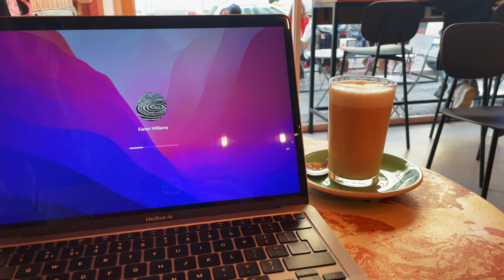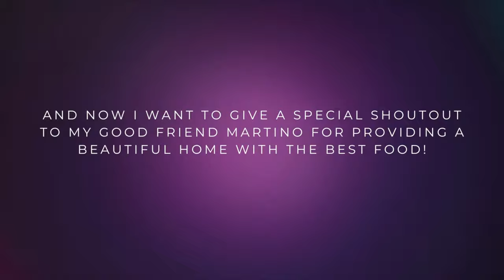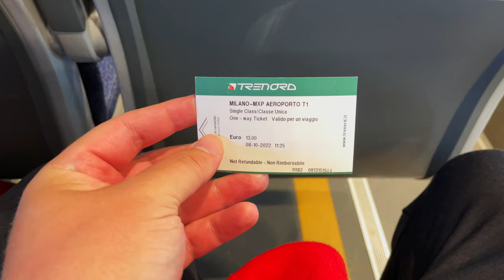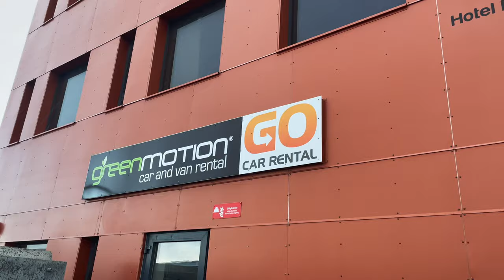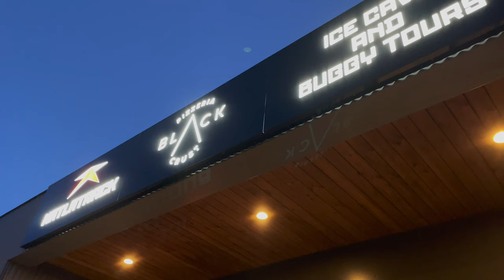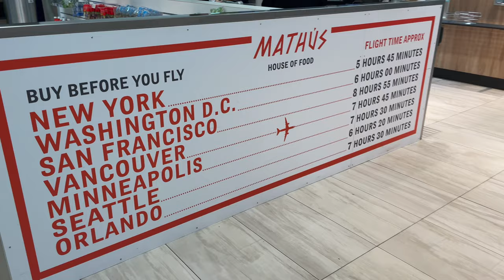Driving In ICELAND | RING ROAD and GOLDEN CIRCLE In 8 DAYS!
Driving round the ring road and golden circle in Iceland! What a journey this was. I don't think I've experienced anything quite as epic as this! It was so much fun, and I thoroughly enjoyed exploring as much of Iceland as I could. Travelling Iceland for 8 days was lots of fun. It was my first time driving in a country other than the UK! If you want to see how the journey around the ring road & golden circle went, then tune in!

00:00 Introduction
01:14 Milan, Italy
03:55 Day 1: Landing in Iceland
06:37 Day 2: Borgarnes
08:08 Day 3: Borgarnes to Egilsstaðir
14:58 Day 4: Egilsstaðir to Höfn
20:57 Day 5: Höfn to Vík
28:06 Day 6: Vík to Reykavik
35:29 Day 7: Reykjavik
37:18 Day 8: Golden Circle